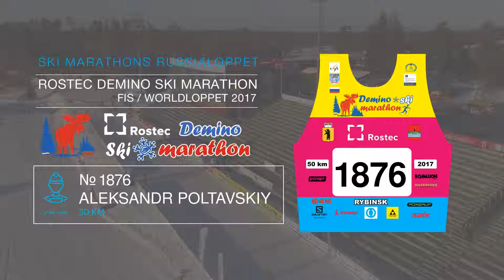ROSTEC DEMINO SKI MARATHON Poltavskiy Aleksandr номер 1876